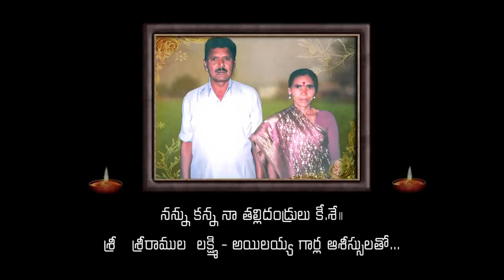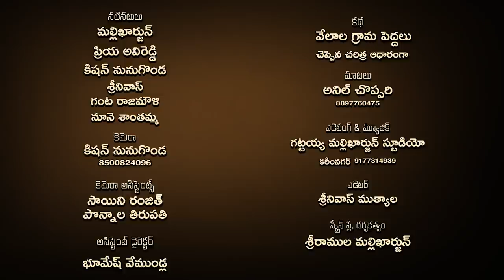Velala GattuMallanna | Batasari Episode 23 | History | వేలాలగట్టుమల్లన్న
ACTORS : MALLIKHARJUN, Priya, Kishan Nunugonda,rajamouli,shanthamma,srinivas.
DOP : Kishan Nunugonda
EDITING : GM_STUDIO  [ Srinivas Muthyala ]
DAILOUGES : Anil choppari
 SCREENPLAY & DIRECTION : SRIRAMULA  MALLIKHARJUN (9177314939 )